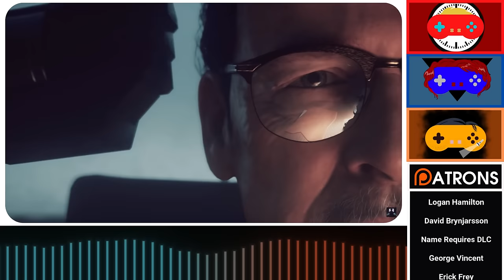Control - Story Explained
Our fourth episode on the Remedyverse is here! Monty tries his best to explain OOPS and AWEs and Thresholds and Trange Portals. Neil wishes he could be a tennis ball, and Chase cries because Mother's Basement knows his name.

Catch all episodes on Spotify and other usual podcast platforms

*TIMESTAMPS*
00:00:00 - Introduction
00:09:35 - Part 1 - There Be Work For the Axe
00:37:50 - Part 2 - A Fart in the Sahara
01:08:50 - Part 3 - Fetch Quests are Boring so Extra Lore Time
01:22:15 - Part 4 - The Panopticon
01:42:30 - Part 5 - Dylan Explains the Remedyverse
02:03:07 - Part 6 - Do You Have Piss in Your Sock?
02:35:14 - Theories and thoughts
02:52:07 - Part 7 - What the hell does this have to do with that grumpy writer!?